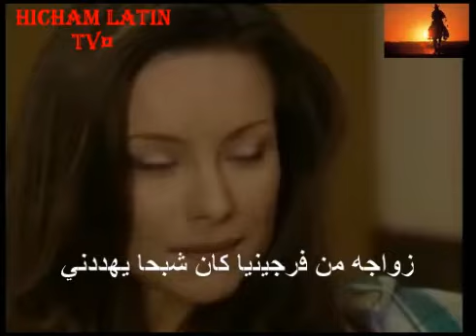مسلسل الدخيلة الحلقة 72ج2